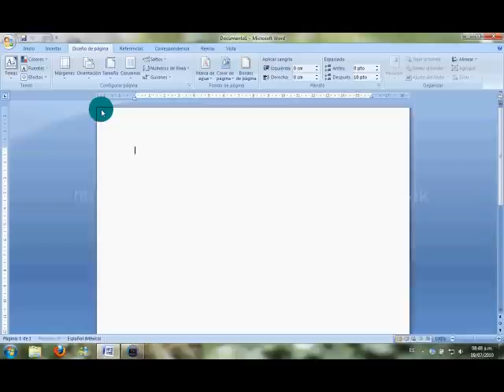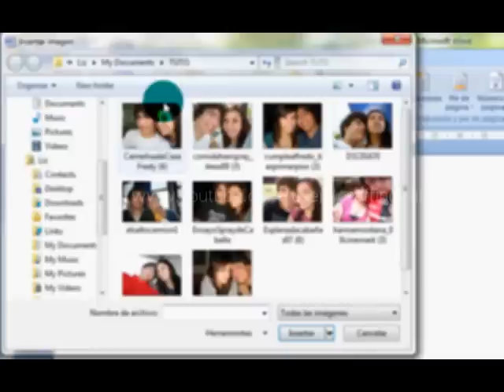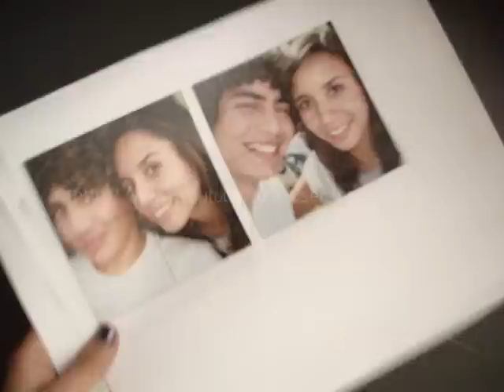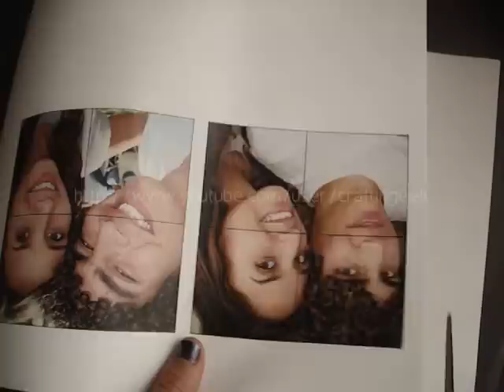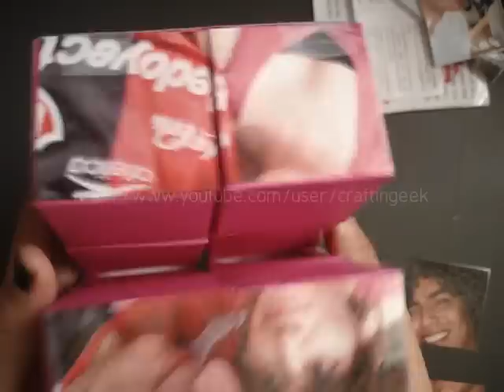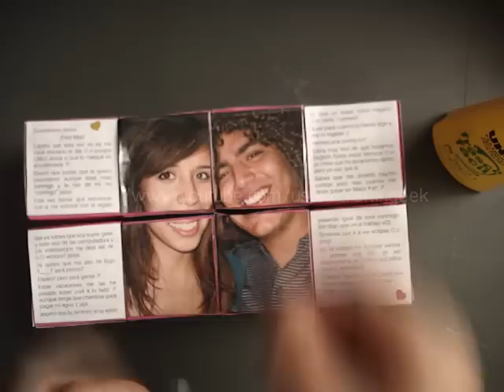Cubo magico [FACIL] 2/3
Y finalmente he podido terminar de editar el tan solicitado, esta semana, cubo magico :3 Basicamente es un cubo hecho de 8 cubos (tipo cubo de rubik) que se mueven hacia diferentes lados para dejar ver todas las fotos.
En este tuto te enseño facilmente como hacer tus cubitos, armar la estructura, cambiar las fotos de tamaño en word, forrarlas, pegarlas y terminar el cubo!

En este tuto basicamente te sugiero hacer un cubo con 10 fotos de 10 x 10 cm, incluirle una carta y mensajitos de amor o amistad.

BONUS: Te enseño como hacer el cubo con 12 fotos

ACLARACIÓN: yo no le copie esta idea a nadie y nadie me la copió, cada quien es libre de grabar el video que quiera :)

[english: Do this little box to give small presents such as chocolates or candy. ]